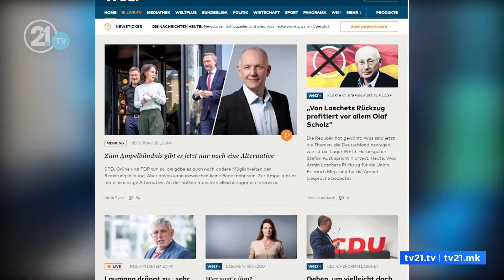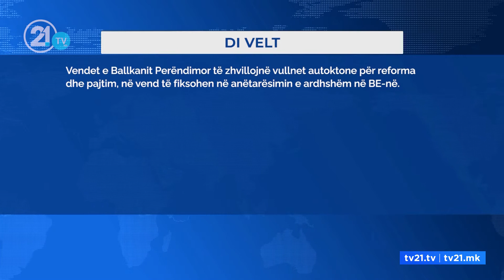Di Velt: BE-ja të mos e gënjejë BP-së, Borel kërkon nga Bullgaria që ta ndryshojë sjelljen ndajRMV